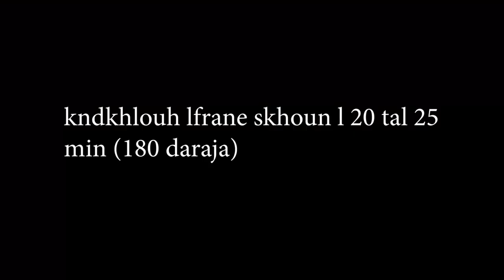تحضيرات العيد " غريبة " recette de gâteau marocain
مطبخ أم لطفي يرحب بكم ويقدم لكم
طريقة عمل اغريبةالبهلة